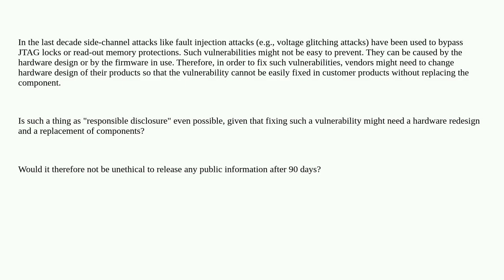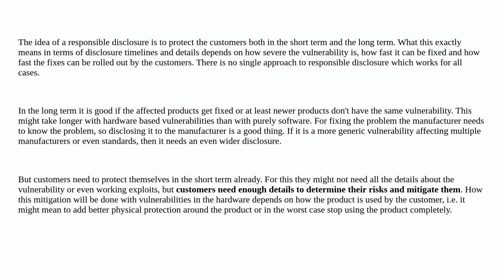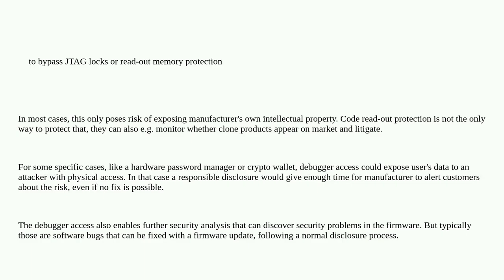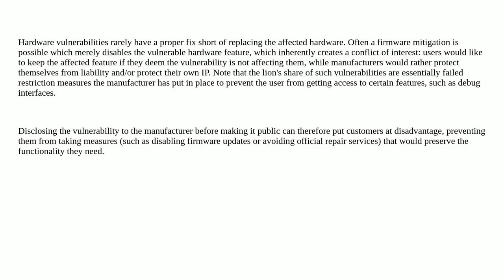Is a responsible disclosure for hardware-based vulnerabilities even possible?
A special thanks goes out to the community